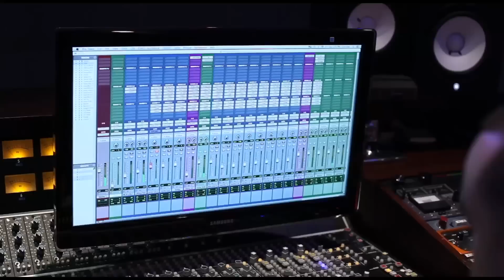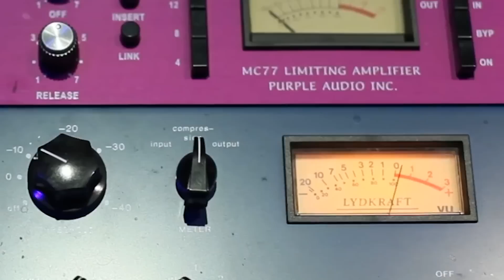GOGO SPOTLIGHT: "GARI FLO" // GUITARS OVER GUNS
GOGO's alumnus, "Gari Flo" (Garibaldi Joseph), discusses the impact the Guitars Over Guns organization has had on him and his music.

Filmed by Mary Beth Koeth  |  Edited by Adenike Akinbisehin  |  Recorded at Studio 26  |  Engineer: Antonio Olivero aka "DJ FUSE"

Hi. If you're new here and reading THIS, Guitars Over Guns is an after school program that pairs at-risk adolescents with professional musicians who use contemporary music to reach and teach these young people the skills they need to be successful in and out of school. Our mission is to provide mentoring to at-risk youth through music education and performance as an alternative to the negative and harmful influences that typically dominate their environments. Thanks for joining us!